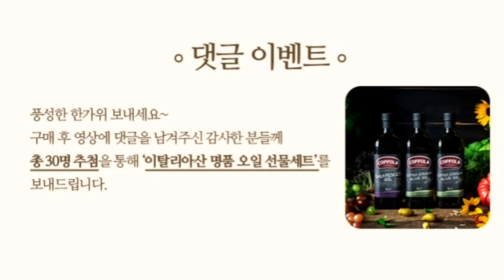프라이팬은 이게 제일 좋았어요 | 프라이팬 세척방법 | 명절음식,두부조림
종료된 공구예요~